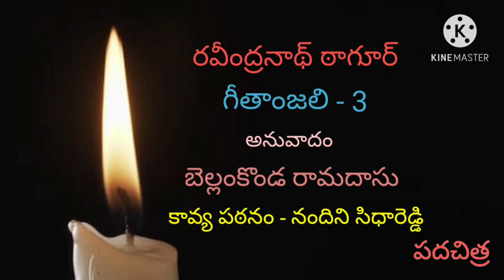Rabindranath Tagore | Geethanjali | Part 3 | Nandini Siddareddy | Padachitra